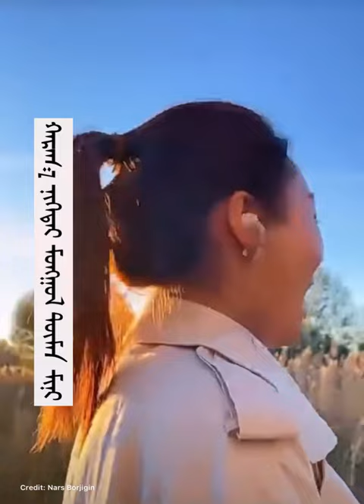ᠮᠤᠩᠭᠣᠯ ᠲᠦᠮᠡᠨ ᠳ᠋ᠡᠭᠡᠨ《 ᠡᠩᠬᠡ ᠵᠢᠨ ᠵᠥᠩᠨᠡᠯ》 ᠬᠡᠮᠡᠬᠦ ᠳᠠᠭᠤᠤ ᠪᠠᠨ ᠡᠷᠭᠦᠨ ᠪᠠᠷᠢᠭᠰᠠᠨ ᠨᠢ ᠳᠠᠭᠣᠴᠢᠨ ᠠᠷᠤᠤᠬᠠᠨ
ᠬᠠᠲᠠᠭᠤ ᠬᠦᠯ ᠬᠣᠷᠢᠭ᠎ᠠ  ᠵᠢᠨ ᠳᠣᠣᠷ᠎ᠠ  ᠭᠠᠴᠢᠭᠳᠠᠵᠤ  ᠵᠦᠳᠡᠵᠦ ᠪᠠᠶ᠋ᠢᠬᠤ ᠦᠪᠦᠷ ᠲᠦᠮᠡᠨ  ᠳ᠋ᠡᠭᠡᠨ 《 ᠡᠩᠬᠡ ᠵᠢᠨ ᠵᠥᠩᠨᠡᠯ》 ᠬᠡᠮᠡᠬᠦ ᠳᠠᠭᠤᠤ  ᠪᠠᠨ ᠡᠷᠭᠦᠨ ᠪᠠᠷᠢᠭᠰᠠᠨ ᠨᠢ ᠳᠠᠭᠣᠴᠢᠨ ᠠᠷᠤᠤᠬᠠᠨ  ᠪᠢᠯᠠ᠃  ᠠᠷᠤᠤᠬᠠᠨ ᠪᠣᠯ  ᠲᠦᠩᠯᠢᠶᠣᠣ  ᠬᠣᠲᠠ ( ᠤᠤᠯ ᠊ᠤᠨ ᠵᠢᠷᠢᠮ ᠊ᠤᠨ ᠴᠢᠭᠤᠯᠭᠠᠨ)  ᠵᠢᠨ ᠬᠣᠷᠴᠢᠨ ᠵᠡᠭᠦᠨ ᠭᠠᠷᠤᠨ ᠳᠤᠮᠳᠠᠳᠤ ᠬᠤᠰᠢᠭᠤᠨ ᠊ᠤ ᠨᠤᠲᠤᠭᠲᠠᠢ᠃
( ᠡᠨᠡ ᠪᠢᠴᠢᠯᠭᠡ ᠪᠣᠯ ᠨᠡᠶ᠋ᠢᠯᠡᠮᠡᠯ ᠸᠢᠳᠢᠣ)